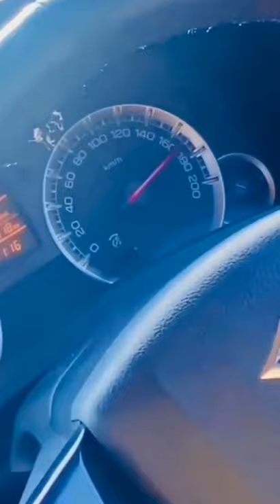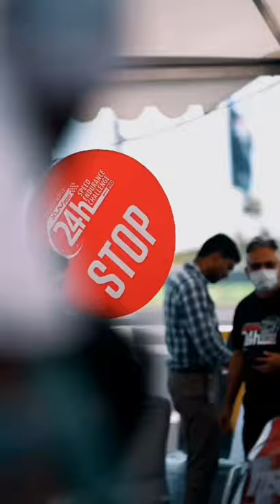Thar,fortuner,scorpio,Range rover,verna & many more